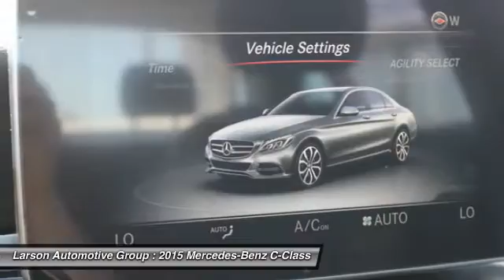2015 Mercedes-Benz C-Class Puyallup WA 1042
2015 Mercedes-Benz C-Class C300 4MATIC

2001 N. Meridian

Don't miss this 2015 Mercedes-Benz C-Class. It's equipped with Automatic transmission and features a Palladium Silver Metallic exterior. With 15 miles, You'll want to take this car home. Make a great choice today.